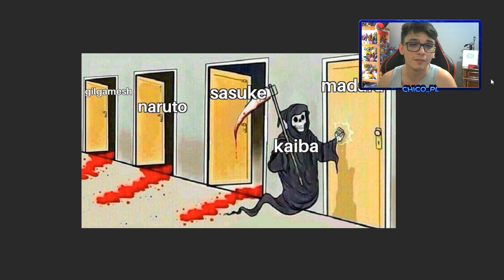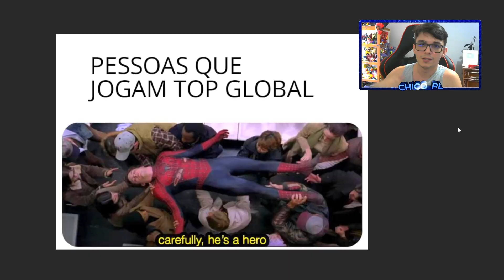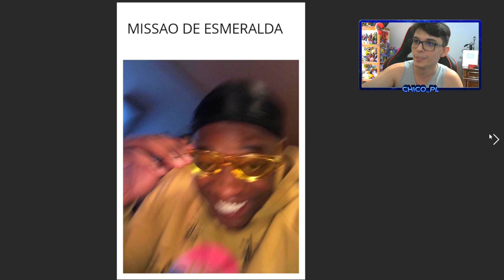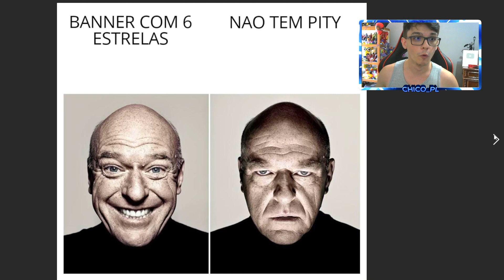CRIEI MEMES do ALL STAR TOWER DEFENSE e OLHA COMO FICARAM !!!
📸Instagram;  @chicoplyt